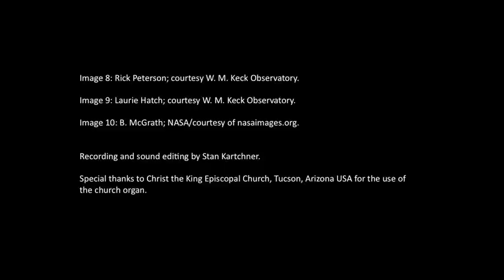Mauna Kea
"Mauna Kea," movement III of Pleiades Visions (2012) by Matthew Whitehouse
Matthew Whitehouse, organ